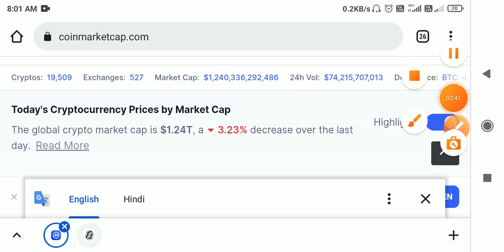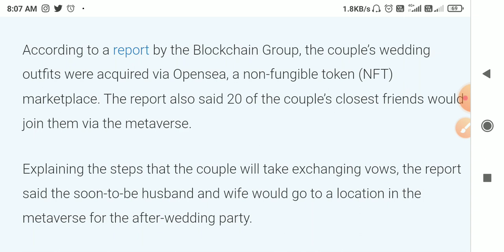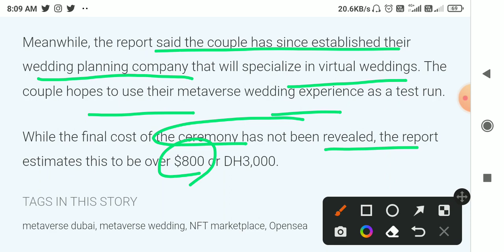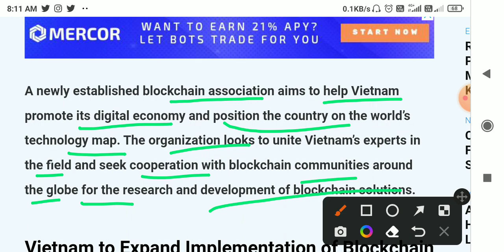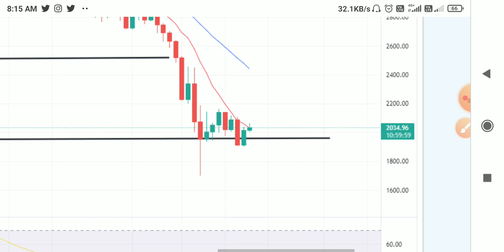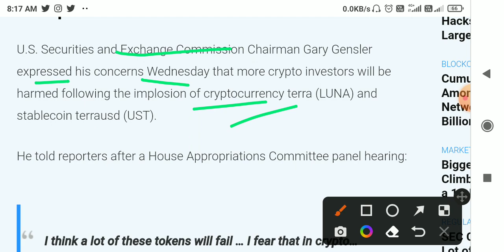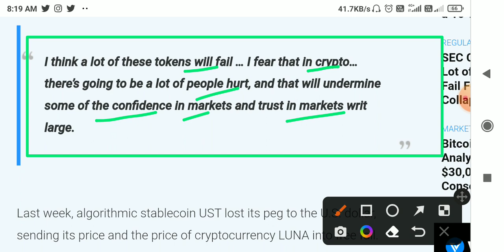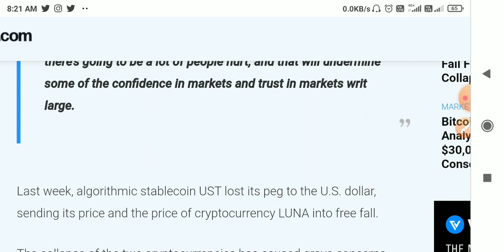😱दी चेतावनी, luna के जैसे गिरेंगे और coin🚨Crypto news today hindi🚨Crypto down today